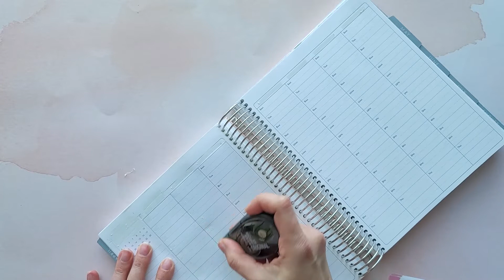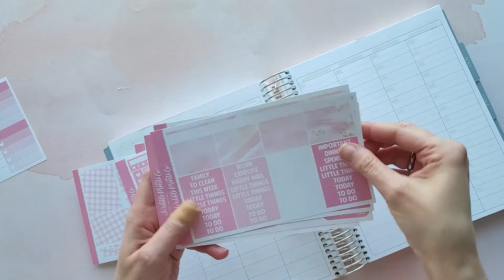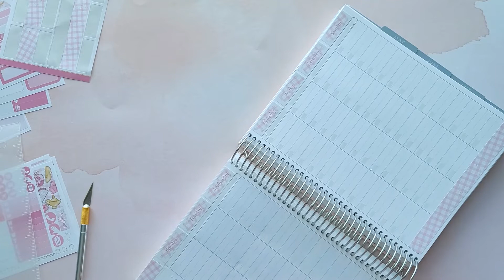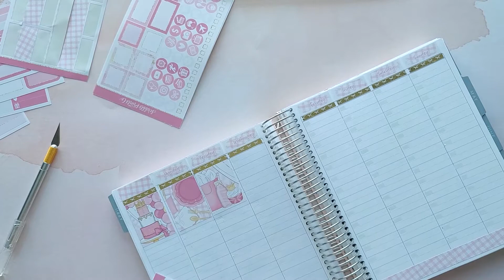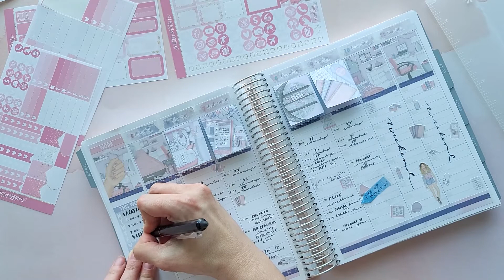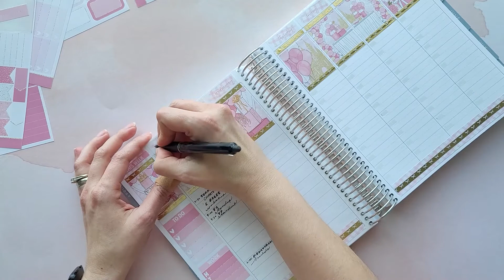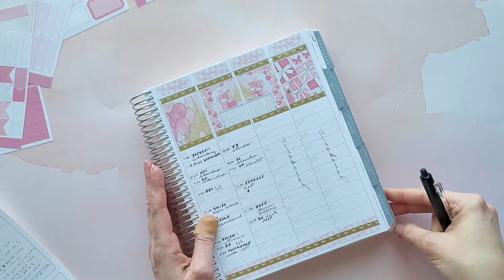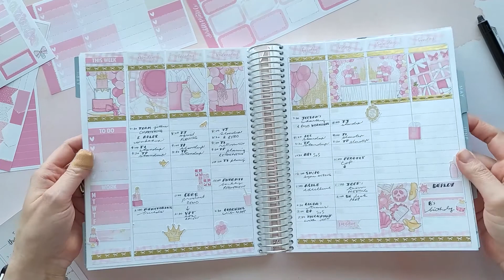Plan With Me | EC Hourly LifePlanner, SPC Princess Party, & thoughts on being a Scrum Master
Watch me plan my week in the EC hourly LifePlanner using the Scribble Prints Co Princess Party kit and talk about my life as a scrum master, working from home, and being a mom.

PILOT FriXion Clicker Erasable Pens
Tombow Correction Tape
Scribble Prints Co (the Princess Party isn’t available, but check out her other kits!)

Amazon Favorites

I would like to keep a positive atmosphere on this channel, so comments are closely monitored. Constructive criticism is welcome, but not negative comments with no valid purpose. All negative comments will be removed.